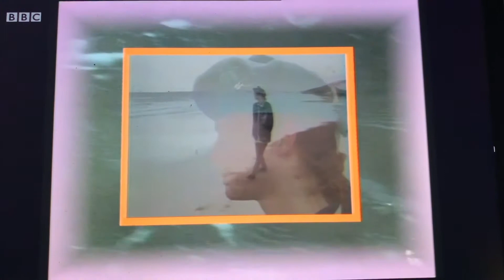Your Cheatin’ Heart (1990) - opening credits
Opening credits to the strange and affecting Your Cheatin’ Heart miniseries starring Tilda Swindon and John Gordon Sinclair. Title song sung by Swinton.